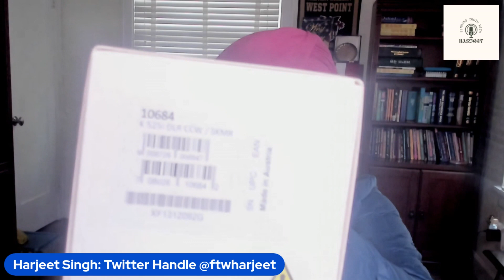Kahles K 525i DLR Riflescope Unboxing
Unboxing video for the latest and greatest rage in long range riflescopes...Kahles 5-25x56 DLR